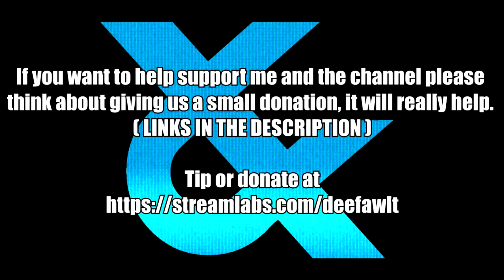SCARLETT WITCH WANDA MAXIMOFF in Soul Calibur VI VIEWER REQUEST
ACCEPTING ENTRIES FOR A SOUL CALIBUR VI CPU CONTROLLED TOURNAMENT CALLED “SUBSCRIBER BATTLE ROYALE”. 1ST PLACE WINS A £10 AMAZON GIFT
LAST DAY TO ENTER IS 15TH OF SEPTEMBER 2021